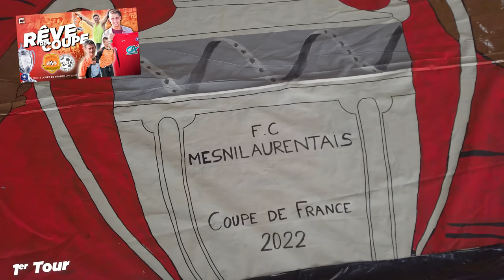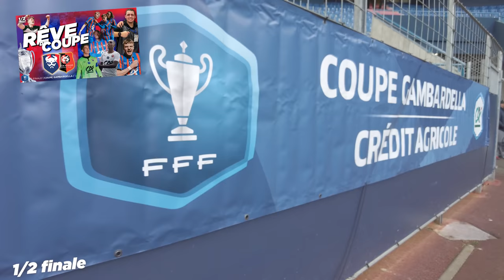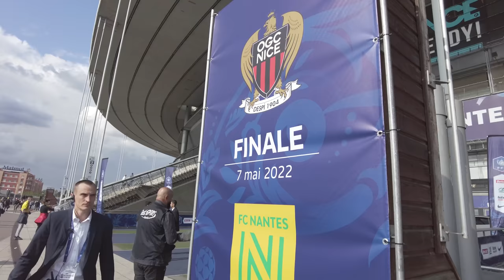INSIDE FINALE : LE FC NANTES RETROUVE LES SOMMETS | RÊVE DE COUPE - Finale - Coupe de France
La Coupe de France et la Coupe Gambardella Crédit Agricole arrivent à leur terme. Après des mois de compétitions suivis à travers de nombreux épisodes de Rêve de Coupe, nous voici à Saint-Denis, au Stade de France pour vivre les finales.
Au programme, une finale de Gambardella entre l'OL et le SM Caen et une grande finale de Coupe de France entre le FC Nantes et l'OGC Nice. Pour ces finales, j'ai suivi les gagnants du concours Crédit Agricole Goal Challenge et vécu en immersion dans les tribunes du Stade de France les émotions des supporters. Retour sur une soirée historique.

Une vidéo réalisée en partenariat avec le Crédit Agricole.